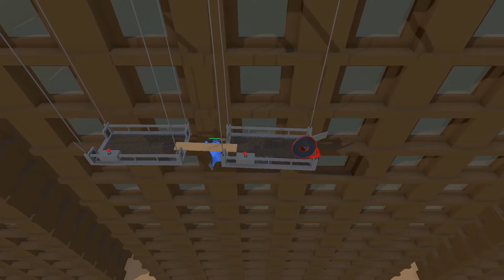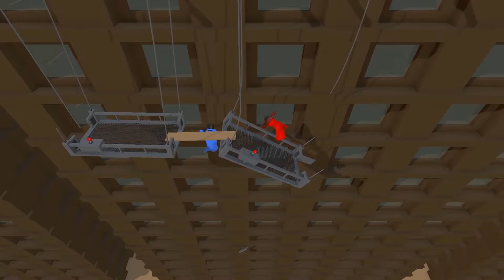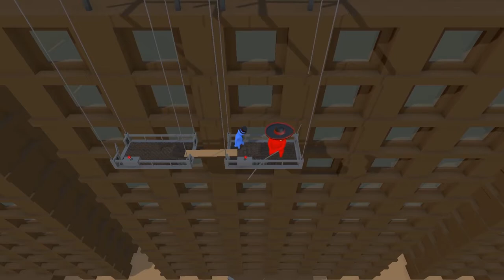ExEa - Gang Beasts Funny Moments #2 - Epic Sombrero, Flying and More!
Never gonna get tired of this game! :D

Intro and Outro Music:
Conty - Montee
Vanilla - Montee

Other Music:
By D1 of Aquavibe

Hope you enjoyed the video! Cya next time!